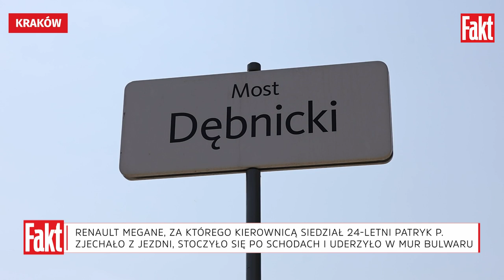Pogrzeb ofiar tragicznego wypadku w Krakowie. Kuzyni zostali pochowani razem | FAKT.PL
Michał G. († 24 l.) i jego kuzyn Olek T. († 23 l.) mieli przed sobą całe życie. Przerwał je tragiczny wypadek, do którego doszło nocy 15 lipca na moście Dębnickim w Krakowie. W środę 19 lipca mieszkańcy Wieliczki tłumnie odprowadzili kuzynów w ostatnią drogę. Dwie brązowe trumny, w których złożono ich ciała zalały wieńce z białych róż. Na żałobnej wstędze na grobie Michała wybrzmiał napis, który porusza do łez i pokazuje ogrom tej tragedii.